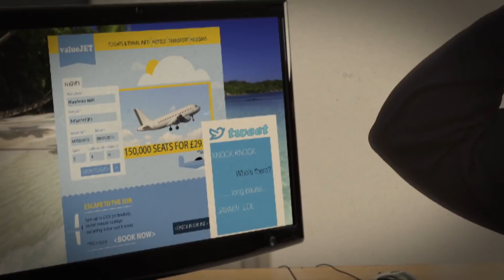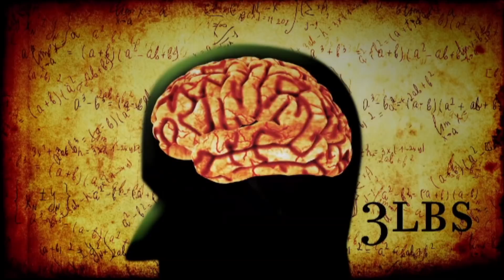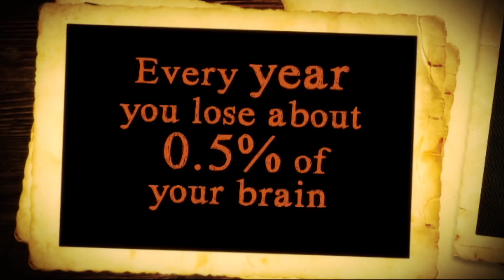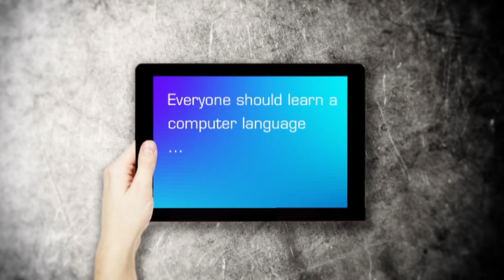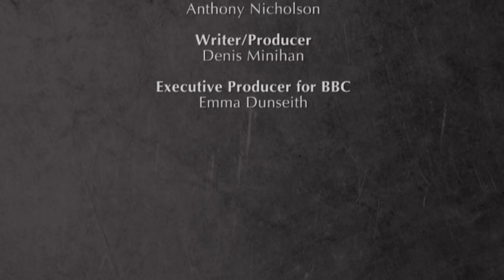Can Coding Boost Your Brain?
The late Steve Jobs once said everyone should learn to code because it “teaches you how to think.” Tech lover Simon Watt explores this theory and finds that coding can give your brain a total workout.